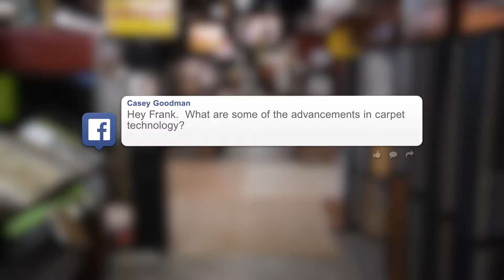Just Carpets ASK Frankie D ! Advancements technology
Frankie D of Just Carpets and Flooring answers your questions on advancements in Flooring Technology